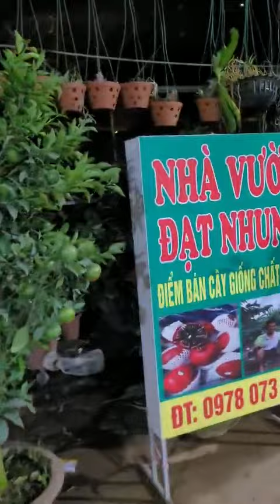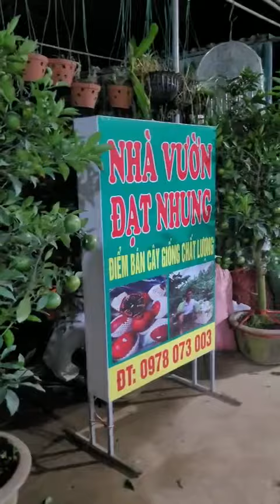LAY ƠN HÀNG HÀ LAN CÒN LẠI Ở KHO